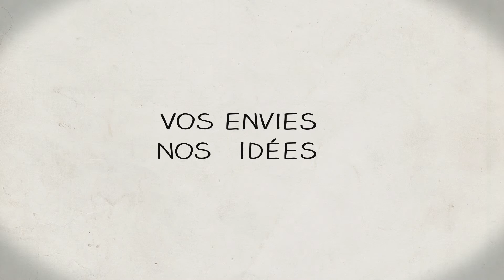Découvrez un nouveau monde de communication !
Drakkar Communication vous présente son univers. Alors bienvenue dans le pays des Vikings !